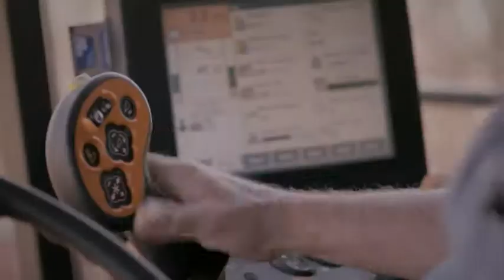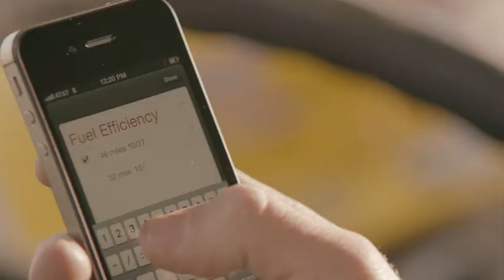We're CountryMark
We're Indiana's only American-owned oil exploration, production, refining and marketing company. Our high-quality fuels and lubricants are distributed to farms, fleets and families through a network of Member cooperatives. Our passion is delivering the fuel industry's highest performing products and services.